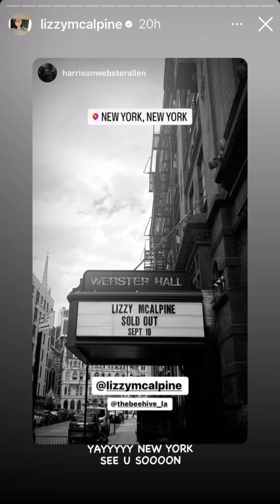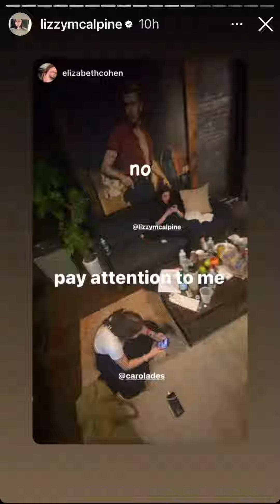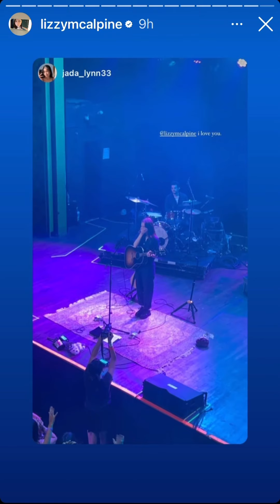lizzy mcalpine | september 19, 2022 | new york